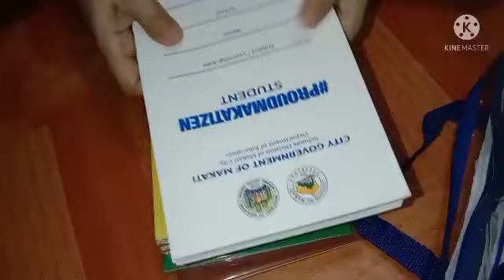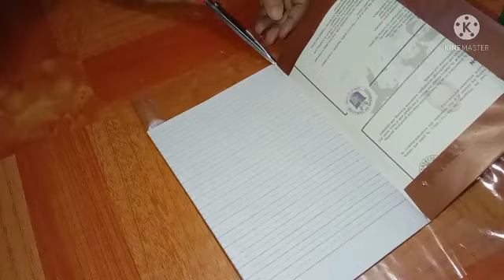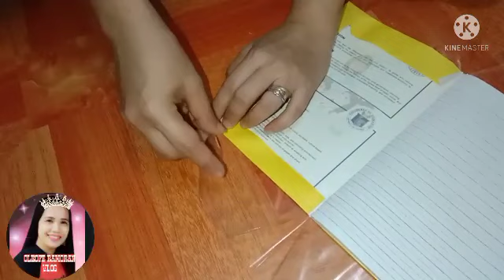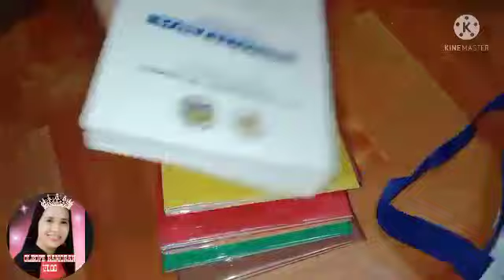PAANO MAG LAGAY NG PLASTIC COVER ANG NOTEBOOK/Cleofe Ramoran Vlog